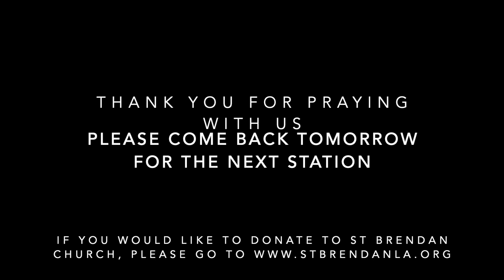Lent 2021: Station Three on the Stations of the Cross HD 1080p